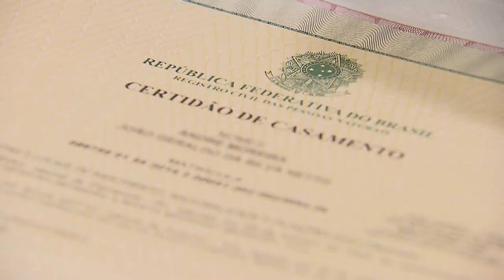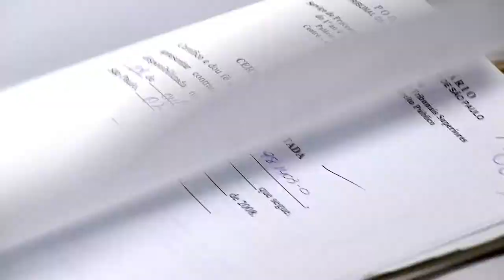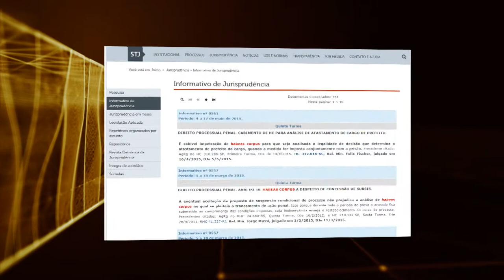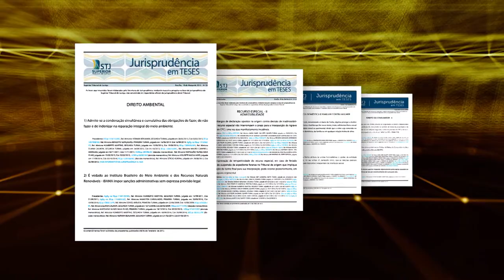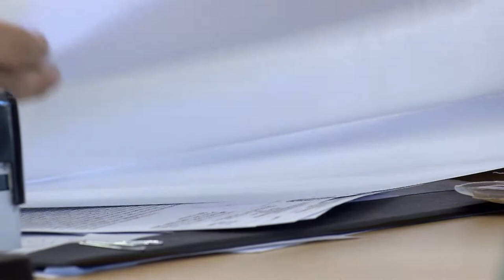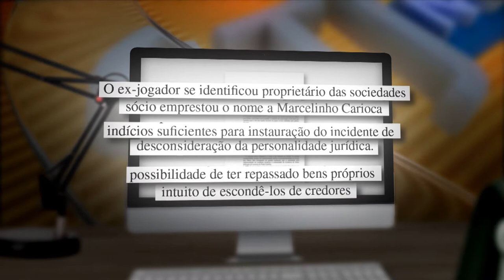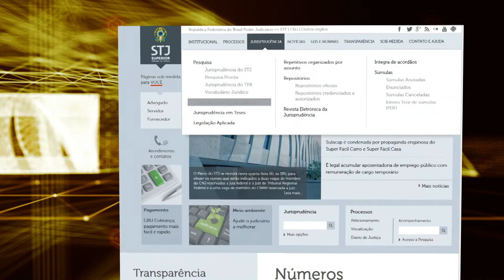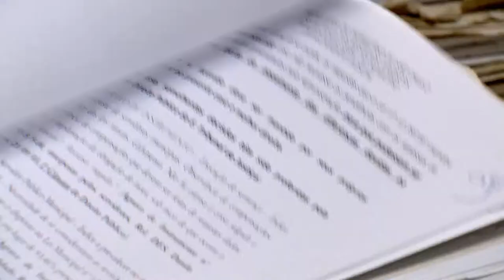STJN nº 173: Falência de Empresas (16/09/2017)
Esta edição do STJ Notícias fala sobre falência de empresas.  Você vai saber como pedir a recuperação judicial e por que alguns empresários se utilizam da prática da desconsideração da personalidade jurídica para fugir da falência.
No estúdio o advogado Leonardo Gomes de Aquino, tirou dúvidas sobre o assunto.